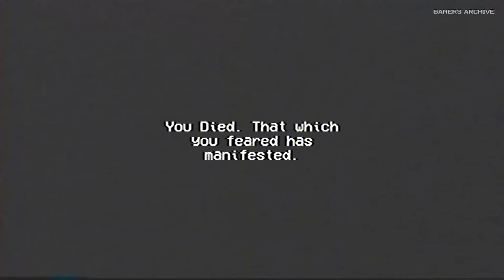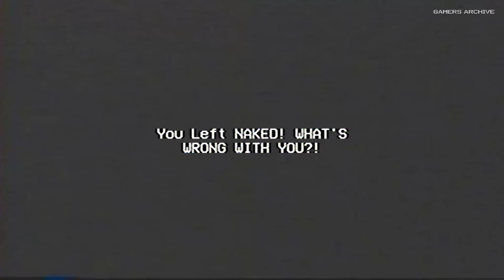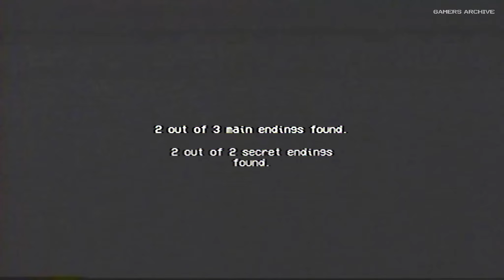Rinse And Repeat | Full Game All Main and Secret Endings | No Commentary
Rinse And Repeat Full Game Gameplay Playthrough / Walkthrough No Commentary